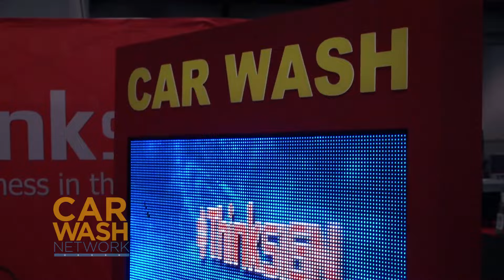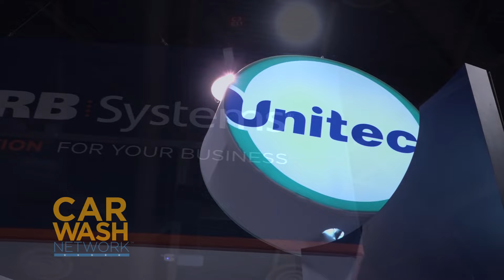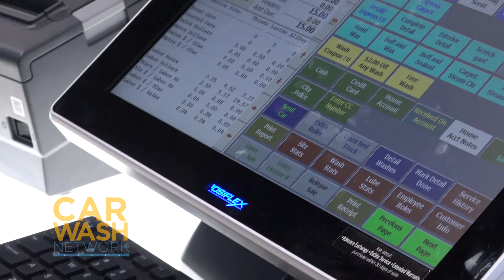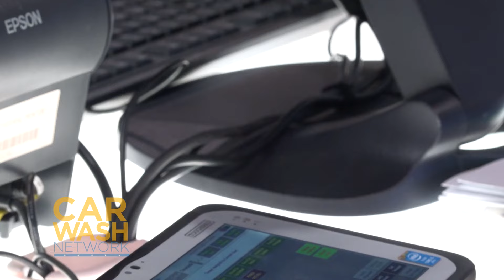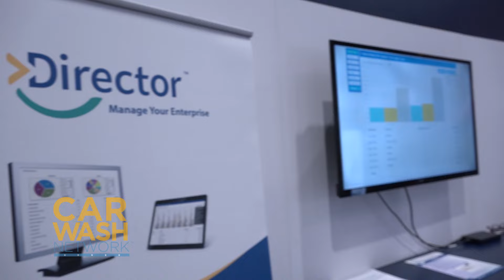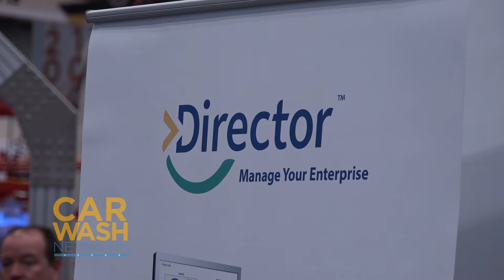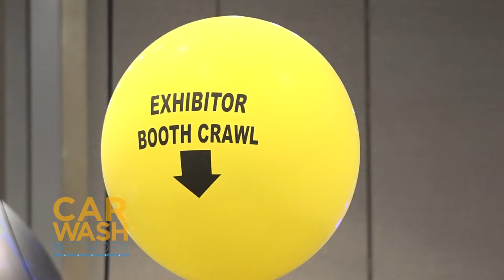The Car Wash Show 2017 Highlight from Day 2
Check out highlights from our record-breaking The Car Wash Show 2017!